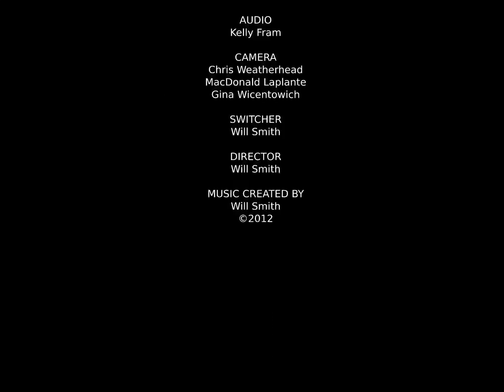Citizen's Forum Jack Etkin with Dermond Travis of IntegrityBC on LNG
Citizen's Forum Jack Etkin with Dermond Travis of IntegrityBCon LNG
Petronas is what we would call a crown corporation owned by Malaysia's Government is been given a significant tax break by the BC Government Christy Clark Petronas is embroiled in a scandal in Malaysia